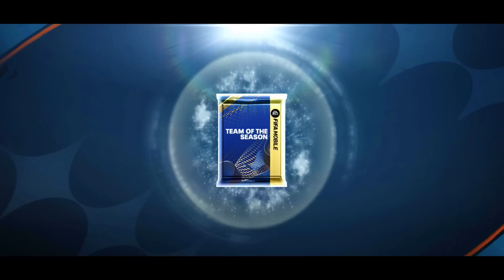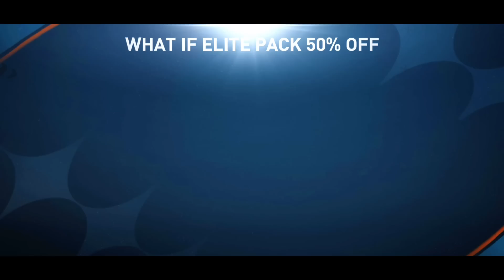Opening TOTS Ronaldo Pack & Packed 500M Coins Prime Icon + 100k FP Spent - FIFA Mobile 23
Claiming Prime Icon Zidane (Batch)
I claimed 110 kaka

100+ TOTY Pack Opening

112 UTOTY EXCHANGE PACK OPENING
110+ UTOTY EXCHANGE PACK OPENING

fifa 23
fifa mobile
how to do a bicycle kick in fifa mobile
how to get ucl tokens in fifa mobile
messi
Ronaldo
neymar
how to get messi in fifa mobile
how to get pele in fifa mobile
Mbappe song
fifa mobile future stars
fifa mobile pack opening
fifa mobile guide for beginners
ronaldinho fifa mobile